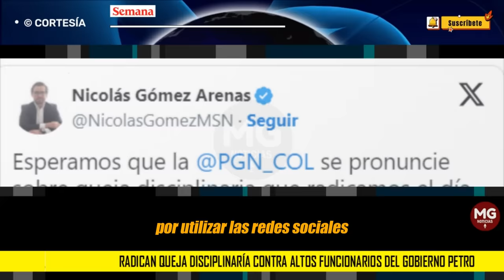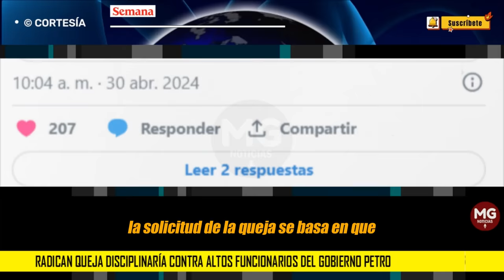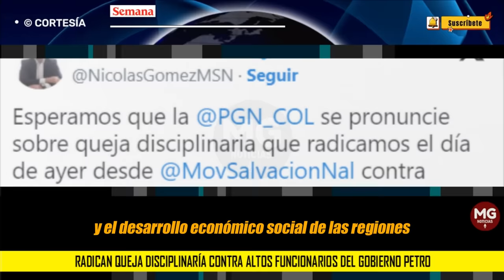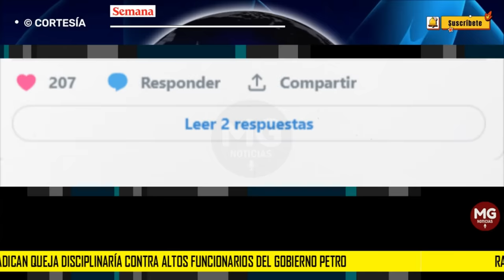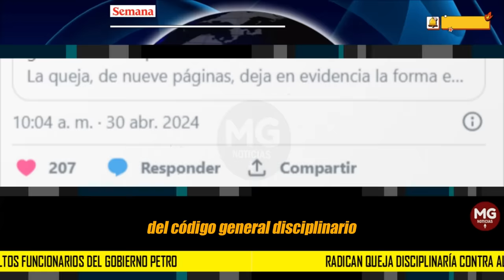ATENCIÓN 🚨 Radican queja disciplinaría contra altos funcionarios del gobierno Petro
Radican queja disciplinaría contra altos funcionarios del gobierno Petro por convocar a marchas este 1 de mayo
SEMANA